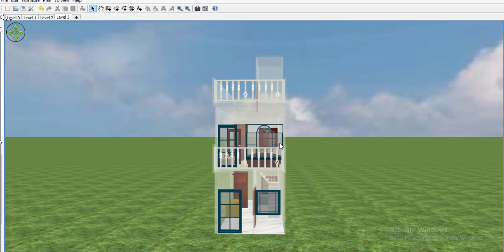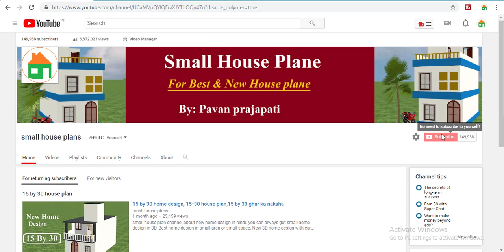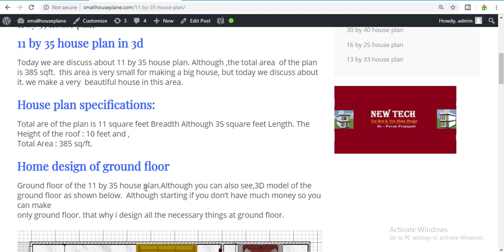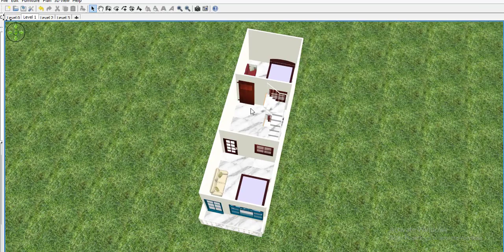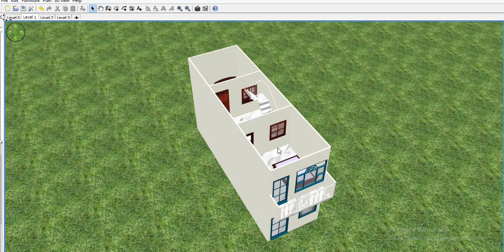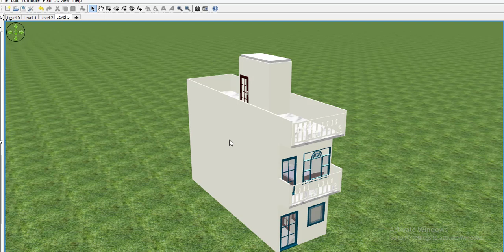11 by 35 house plan, 11 by 35 home design, 11 by 35 ghar ka naksha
small house plan channel about new home design in hindi. you can always got small home design in 3D, Best home design in small area or small space. New 3D home design with car parking and bedroom.11 by 35 home design is the very small house plan. 11*35 home design is the modaren home design in 3d.small
house plan.small 3d home design.New Tech channel about new home design in hindi. you can always got small home design in 3D, Best home design in small area or small space. New 3D home design with car parking and bedroom.

1.Best finger print device morpho
2.Best finger print device mantra mfs 100
3.Best finger print device startek FM220
4.Low price epson printer
5.Best price epson printer
6.Best multifunction Hp printer
7.HP Best Laptop
8.Dell Best Laptop
9.Best Lemination machine
10.Best pvc card printer
11.Best Web camera